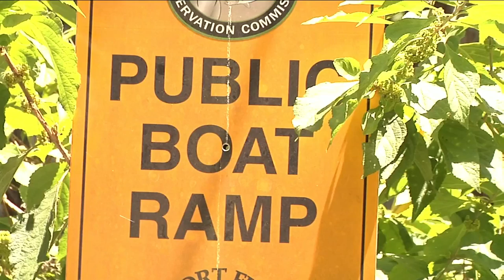St. Johns County proposes boat ramp fee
In St. Johns County, boaters might have to start paying a fee to use public boat ramps.